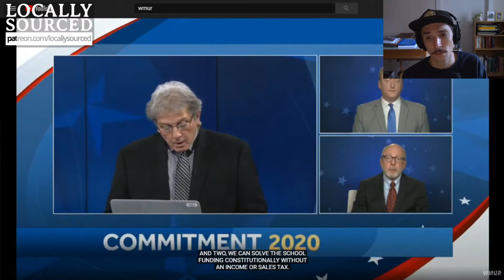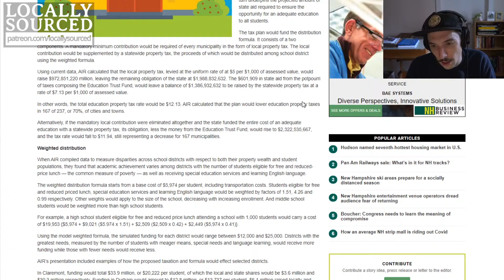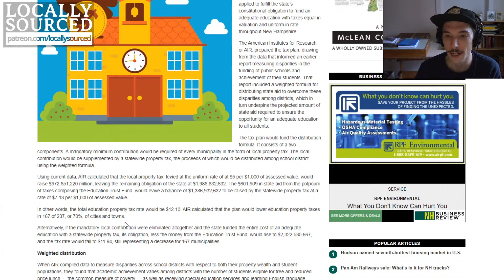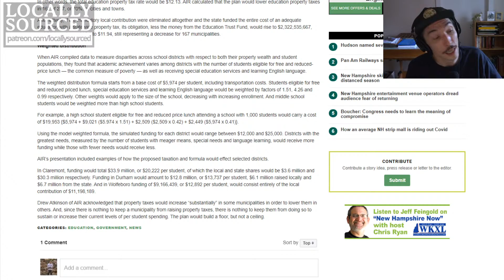Live Show ft. Tony Labranche - 9/2/20 - The Case for Ranked Choice Voting & Abolish NH State Senate?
This week on the stream we've got an interview with candidate for State Rep. in Amherst, Tony Labranche - who takes some time to discuss his passions about solving issues with democratic process, his own race and more. Then in the second half, Carter breaks down some of the more ridiculous parts of the Gubernatorial debate on WMUR.